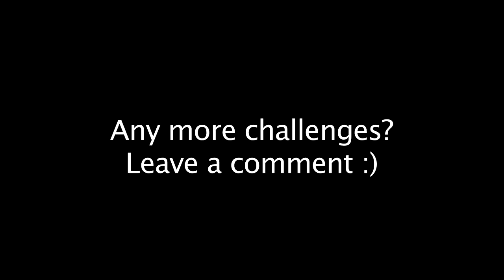DOUBLE NECK BASS GUITAR SOLO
Playing a solo on a Double Neck Bass Guitar... 17 strings! (5 strings bass + 12 strings guitar).

My NEW ALBUM!